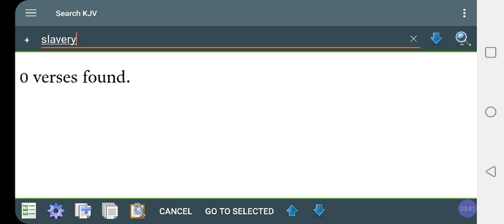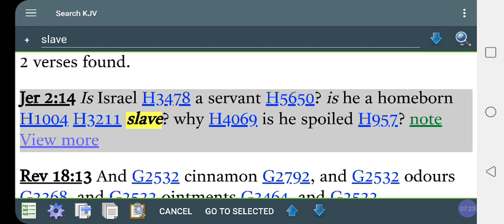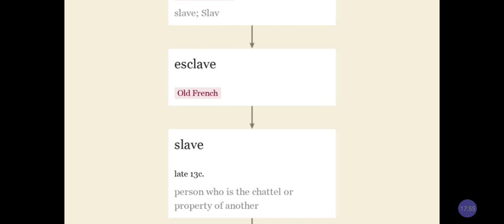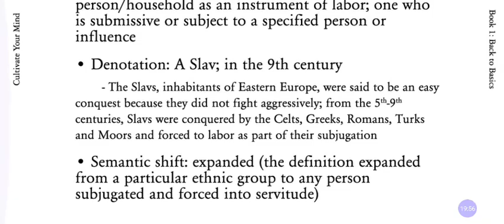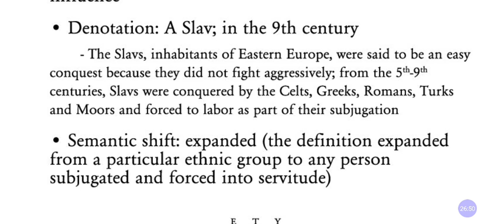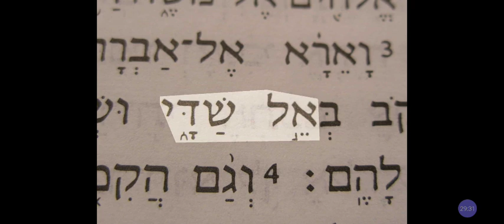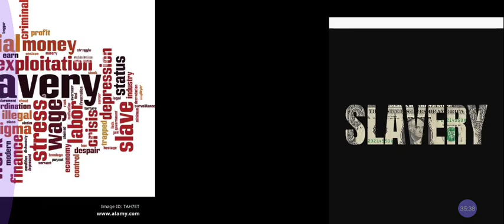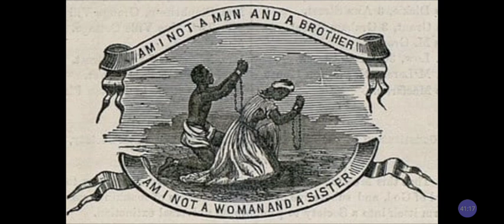NO SLAVERY In The BIBLE (KJV👀)❓ Or in KEMET aka Ancient EGYPT‼️🤔❓Y'all Been TRICKED😳‼️@RastafariJews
Facebook.com/EthiopianWorldNET
Twitter.com/rastafariground
Twitter.com/lojsociety

Category

Nonprofits & Activism

License

(reuse allowed)